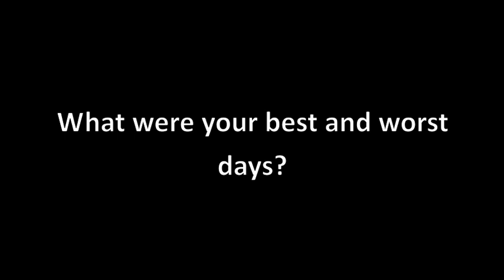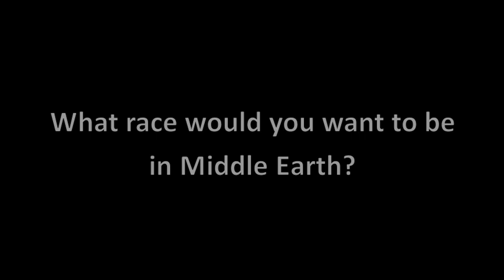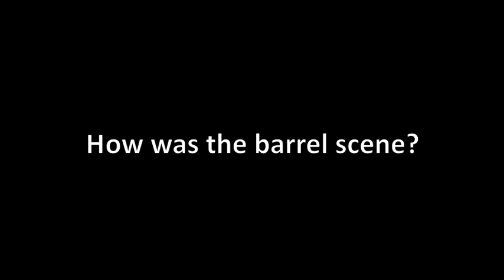Dean O'Gorman Dunedin Armageddon 2013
*FIXED IT*
Dean O'Gorman Dunedin Armageddon Day One, (02/03/2013) sorry I didn't get all the questions and the footage is really bad! If you want the clean footage (for gifs or something) you can ask me:
(All this was filmed by me, and all other videos yet to appear on my channel are also mine unless stated otherwise)